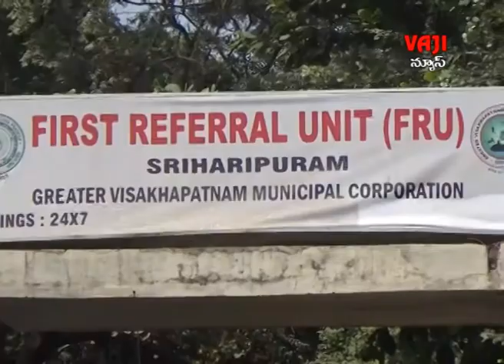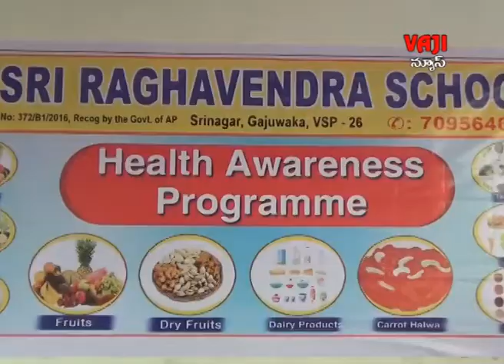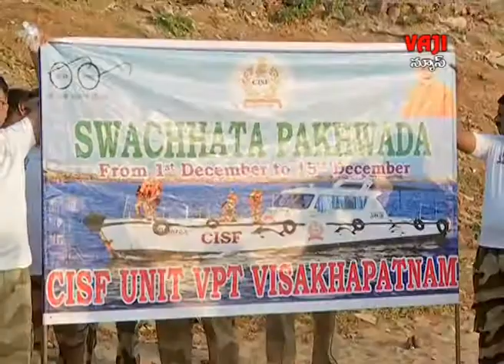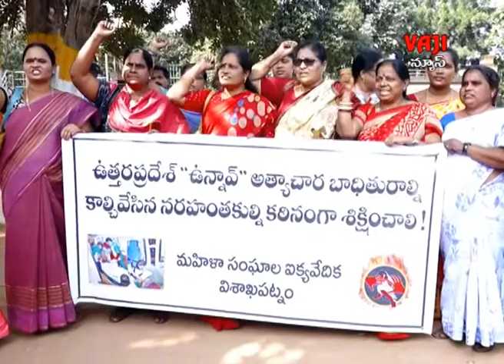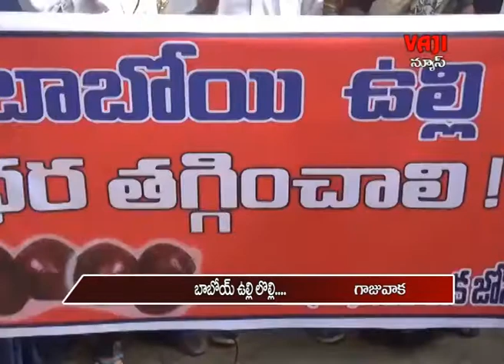7-12-2019 VAJI NEWS VSP